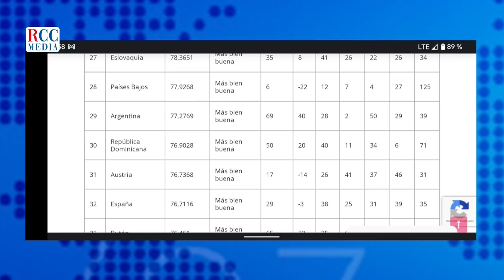Virgilio "AQUÍ HAY UN GRUPO POLÍTICO, QUE NO TIENE CAPACIDAD DE MOSTRAR EL PAGO DE SUS IMPUESTOS"